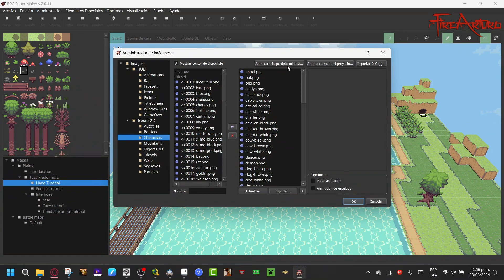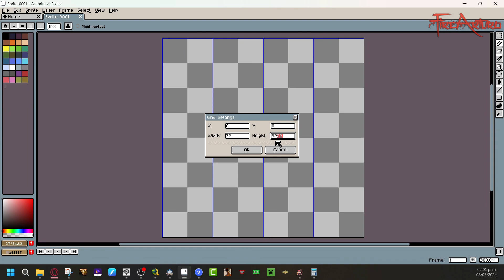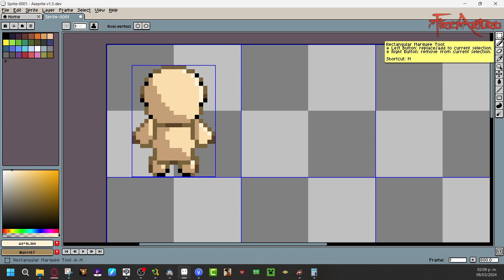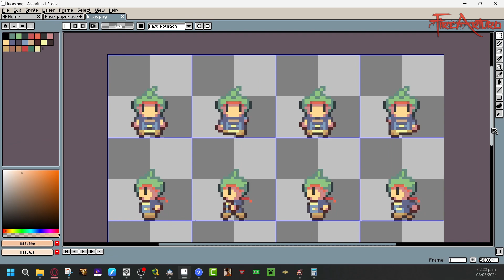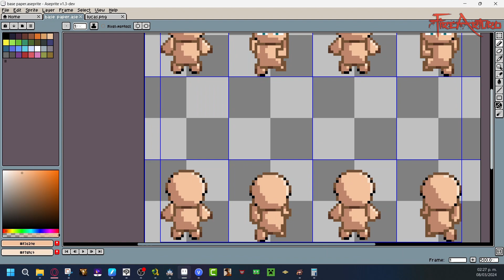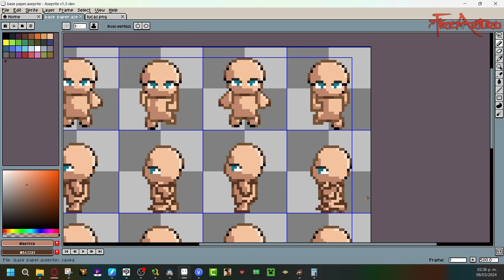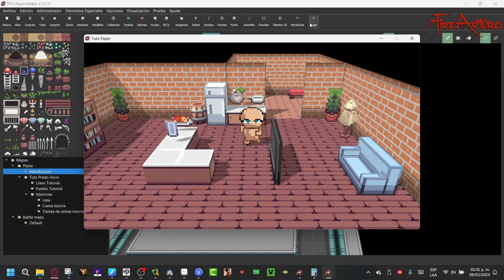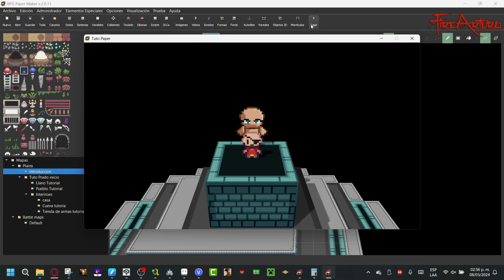14- RPG Paper Maker Tutorial: Como crear Sprites 1/5